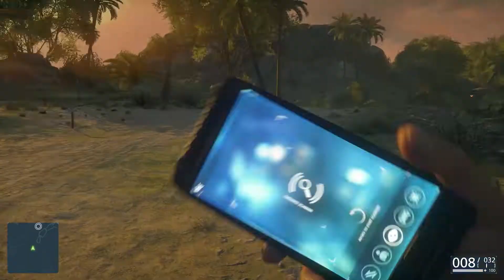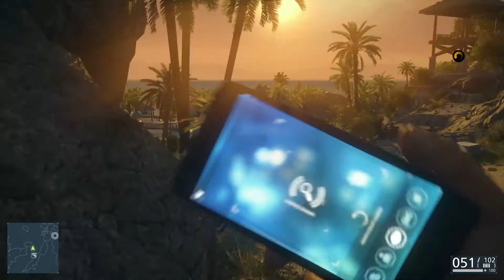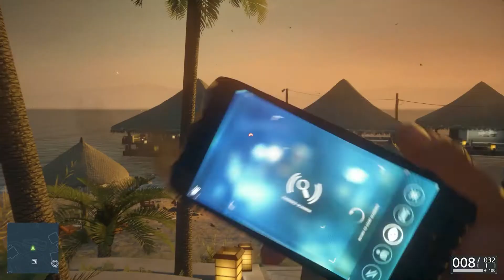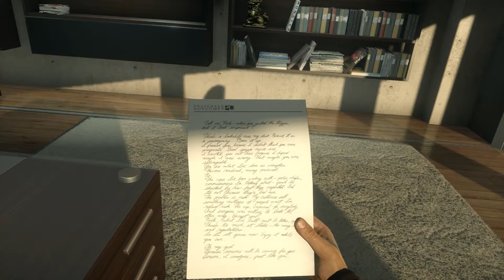BATTLEFIELD HARDLINE Gameplay part 11 - Episode 10 Legacy (1080p Ultra)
PC BATTLEFIELD HARDLINE  Walkthrough Gameplay includes a Campaign Mission part 11 Episode 10   Legacy for  PC. My  BATTLEFIELD HARDLINE Walkthrough will feature the Full Game Story Campaign.